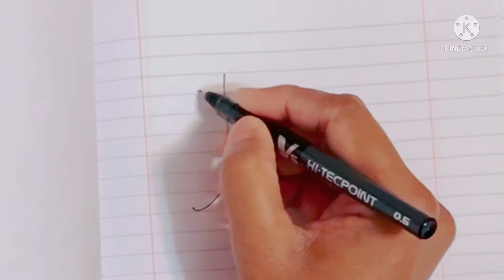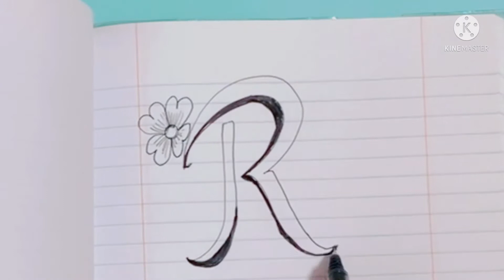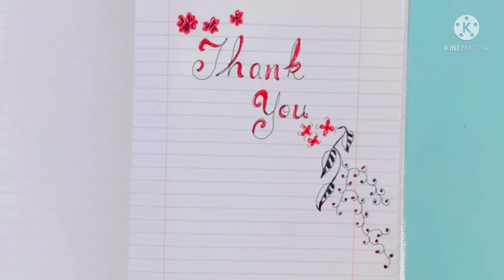Fun with calligraphy | Fun designs to do in your diary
Fun with calligraphy
Fun deigns to do in your diary when bored
Decorate your book with these small, easy and simple designs

Materials required:
-Pen
-Paper
and your ✨imagination✨
Make sure to watch it till the end! 🙂

~~~Tags~~~